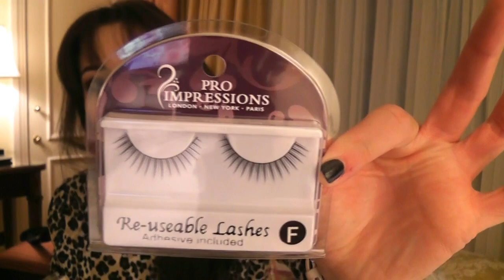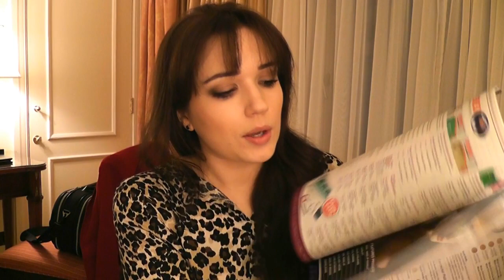Beauty Show Vlog!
This is the closes thing to IMATS that we can get in Ireland!

User name: Sineadycady